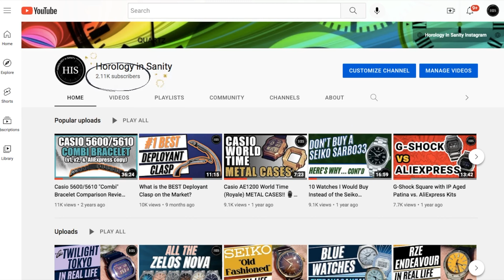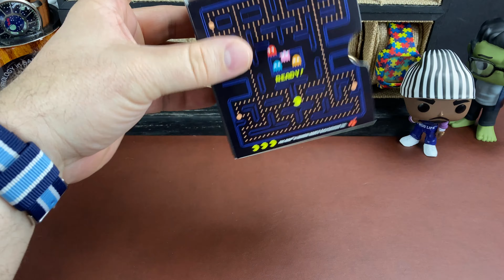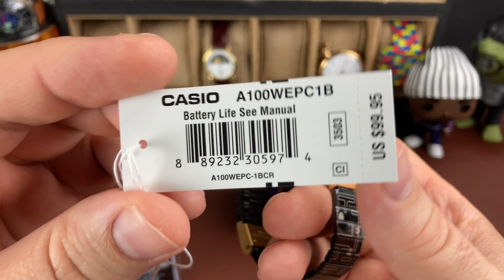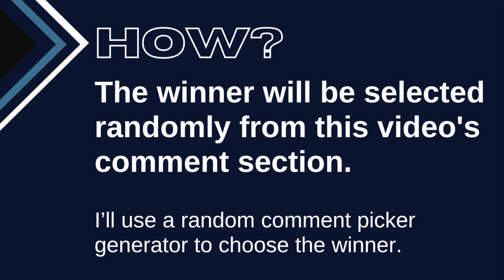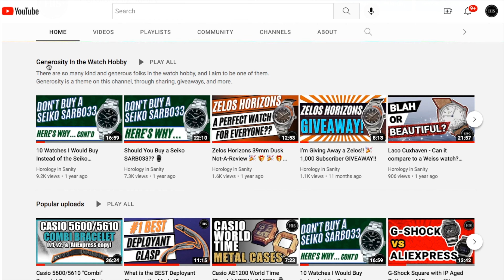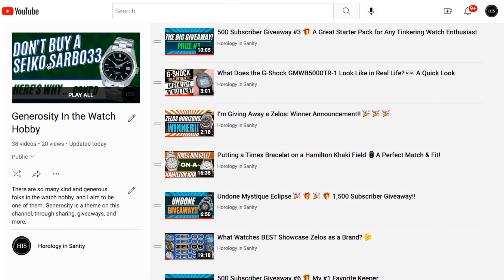GIVEAWAY 🎉 🎁 🎉 🎁 Casio Pac-Man A100WEPC-1B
What is up, my watch friends?!?  So, check this out… to celebrate our 2,000 Subscriber milestone and to say thank you, we are giving away this totally awesome Casio Pac-Man A100WEPC-1B watch!  Check out the video to learn how to enter (rules also are below).  Good luck and thanks for joining me in this insane watch hobby!

“Official Rules”

(Sharing this or any of my videos isn’t required, but it is appreciated)

Anyone age 18+ years old in the CONUS (Continental United States) is eligible.

PICKING WINNERS
There will be 1 prize and 1 winner. A random comment picker generator will choose three names (one winner and 2 runners-up), based on the comment section of this giveaway video.

The winner will be randomly chosen 2 weeks after this giveaway video publishes.

NOTIFYING WINNERS
I’ll publish the winner announcement video 2 weeks after this giveaway video publishes. Additionally, I’ll pin the winner’s comment to this giveaway video, and I’ll comment on the winner’s comment to alert them through YouTube’s notifications.

If you are the winner who is selected by the random comment picker generator, email your shipping address to me at to claim your prize (PLEASE don’t add your personal information in the comment section).

NITTY GRITTY
I am solely responsible for this contest.  The contest is free to enter, and I will also pay shipping costs to mail the prize to the winner.

All entries must follow the YouTube Community Guidelines  Any entries that don’t comply will be disqualified.

Compliant privacy notice: Any personal data that I collect for the contest will be kept confidential and private.  I will adhere to this by only using personal information to pick a winner and to ship their prize.

As always, this is not paid content.  I refuse to let this channel be an extension of some company's marketing scheme.  I receive zero compensation of any form to make these videos.  Being a part of a Watch Tour or borrowing a watch from a friend in no way obligates me to make a video, nor to say one thing or another in any videos I do choose to make.  If it did or was insinuated to be, I would not participate.  Most everything you see on this channel, I personally paid for (and usually not at a discount, unless a sale was available to the entire public).  In short, I am doing this channel because I want to include it within my watch hobby.

This video may contain copyrighted material.  We are making such material available for the purpose of criticism, comment, review, and/or news reporting, which constitute "fair use" of any such copyrighted material as provided for in section 107 of the US Copyright Law.  Notwithstanding the provisions of sections 106 and 106A, the fair use of a copyrighted work for purposes such as criticism, comment, review, and/or news reporting is not an infringement of copyright.

The purpose of this video is to discuss or critique the material included.  The creator harbors no malicious intent.  This video may contain jokes, satire, and negative criticism of other individuals and their ideas, or of companies/brands and their products, but it is intended as a platform to discuss or critique these things and does not constitute a personal attack or abuse of another individual, company, or brand.

While this video may contain material that some may perceive as "hurtful" or "negative," that is not the purpose of this video.  This material is created for entertainment, comedic, satirical, or similarly enjoyable purposes that are not intended to cause offense or humiliation.  Recordings in this video were made in accordance with the laws of the country in which the filming took place and were not created for malicious purposes.